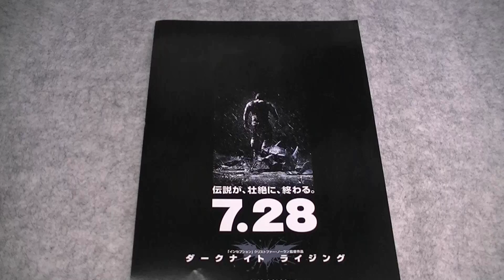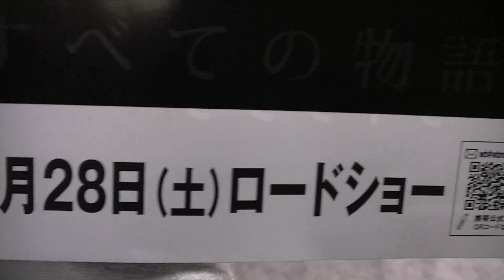ダークナイト ライジング 映画チラシ darknight rising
ダークナイト ライジング 映画チラシ です